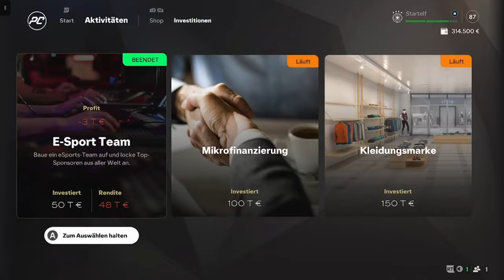Deutschland vs Portugal (werde ich gegen Portugal Gewinnen?) - EA FC 25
➥Heute spiele ich EA FC 25

➖ Spiel  ➖
► Das Spiel was ich im Video Spiele!

➖ Mein Equipment ➖

➖ Hashtags➖

➖ Timesteps➖

0:00 Intro
0:15 Video